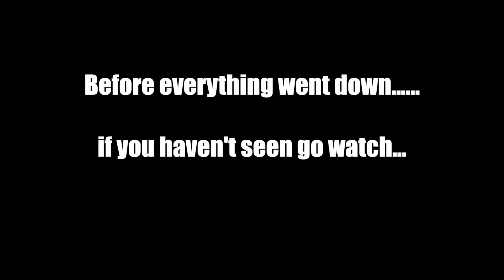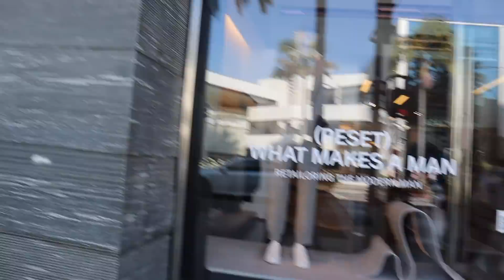where do Jayda & Brooklyn queen stand☕️//shopping in BEVERY HILLS!!🛍